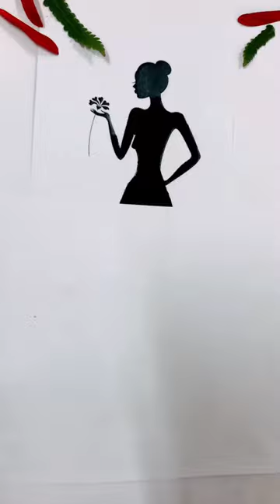Painting dresses with leaves art fashion vitamins